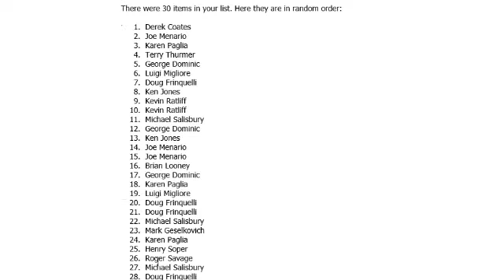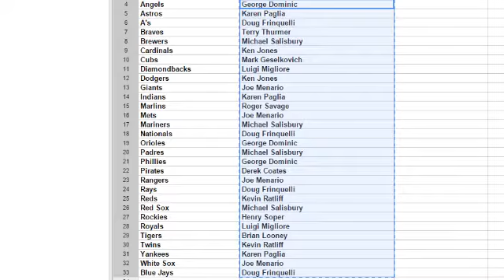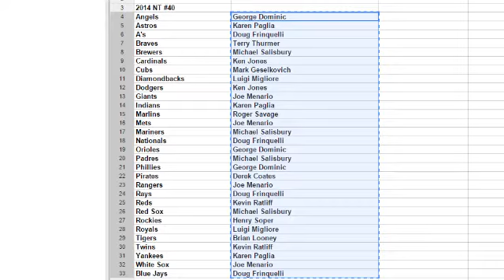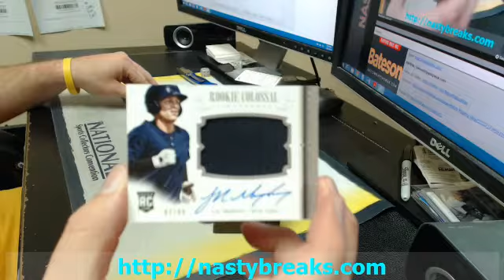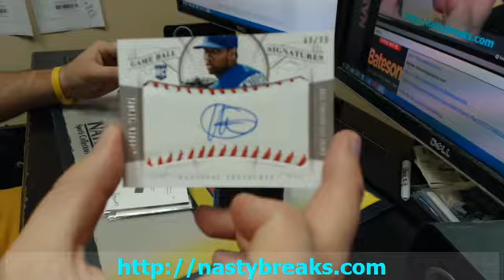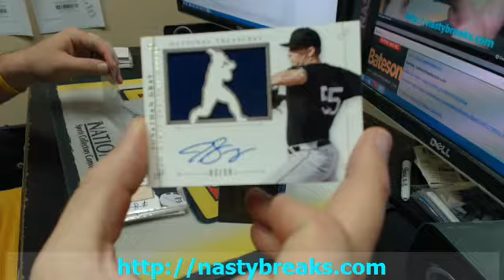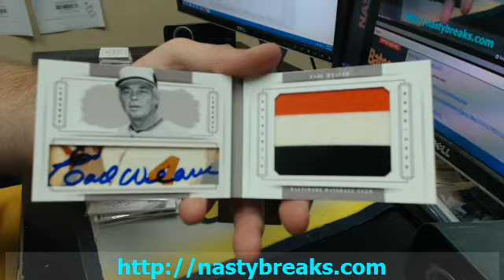BATESON NASTYBREAKS COM GROUP BREAKS 2014 NATIONAL TREASURES BASEBALL HALF CASE TEAMS #40